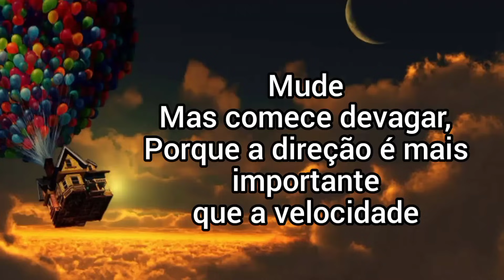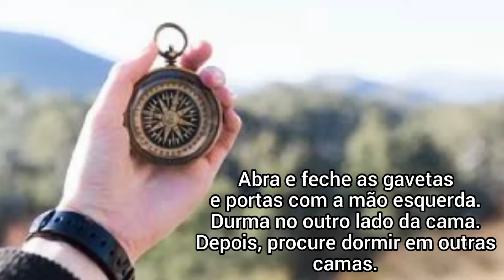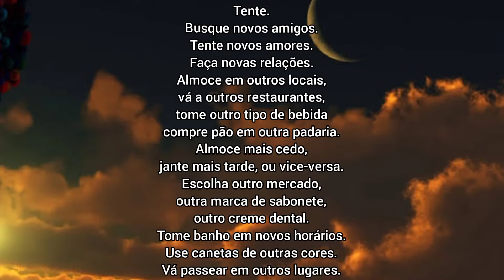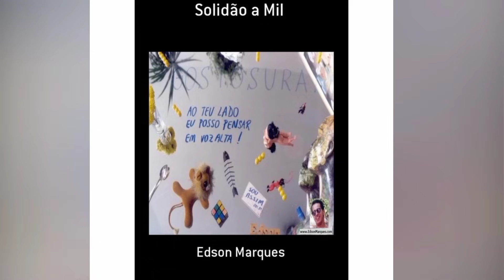Mude, mas comece devagar; porque direção é mais importante que a velocidade.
Mude, mas comece devagar; porque direção importa mais que velocidade.

Poema de Edson Marques " Mude "
Programa: Provocações com Antônio Abujanrra
Mude
Mas comece devagar,
porque a direção é mais importante
que a velocidade.
Sente-se em outra cadeira,
no outro lado da mesa.
Mais tarde, mude de mesa.
Quando sair,
procure andar pelo outro lado da rua.
Depois, mude de caminho,
ande por outras ruas,
calmamente,
observando com atenção
os lugares por onde você passa.
Tome outros ônibus.
Mude por uns tempos o estilo das roupas.
Dê os teus sapatos velhos.
Procure andar descalço alguns dias.
Tire uma tarde inteira
para passear livremente na praia,
ou no parque,
e ouvir o canto dos passarinhos.

Veja o mundo de outras perspectivas.
Abra e feche as gavetas
e portas com a mão esquerda.
Durma no outro lado da cama.
Depois, procure dormir em outras camas.
Assista a outros programas de tv,
compre outros jornais,
leia outros livros,
Viva outros romances!
Não faça do hábito um estilo de vida.
Ame a novidade.
Durma mais tarde.
Durma mais cedo.
Aprenda uma palavra nova por dia
numa outra língua.
Corrija a postura.
Coma um pouco menos,
escolha comidas diferentes,
novos temperos, novas cores,
novas delícias.
Tente o novo todo dia.O novo lado,
o novo método,
o novo sabor,
o novo jeito,
o novo prazer,
o novo amor.

A nova vida.

Tente.
Busque novos amigos.
Tente novos amores.
Faça novas relações.
Almoce em outros locais,
vá a outros restaurantes,
tome outro tipo de bebida
compre pão em outra padaria.
Almoce mais cedo,
jante mais tarde, ou vice-versa.
Escolha outro mercado,
outra marca de sabonete,
outro creme dental.
Tome banho em novos horários.
Use canetas de outras cores.
Vá passear em outros lugares.
Ame muito,
cada vez mais,
de modos diferentes.
Troque de bolsa,
de carteira,
de malas.
Troque de carro.
Compre novos óculos,
escreva outras poesias.
Jogue os velhos relógios,
quebre delicadamente
esses horrorosos despertadores.
Abra conta em outro banco.
Vá a outros cinemas,
outros cabeleireiros,
outros teatros,
visite novos museus.
Mude.
Lembre-se de que a Vida é uma só.
Arrume um outro emprego,
uma nova ocupação,
um trabalho mais light,
mais prazeroso,
mais digno,
mais humano.
Se você não encontrar razões para ser livre,
invente-as.
Seja criativo.
E aproveite para fazer uma viagem despretensiosa,
longa, se possível sem destino.
Experimente coisas novas.
Troque novamente.
Mude, de novo.
Experimente outra vez.
Você certamente conhecerá coisas melhores
e coisas piores,
mas não é isso o que importa.
O mais importante é a mudança,
o movimento,
o dinamismo,
a energia.
Só o que está morto não muda!
Edson Marques.